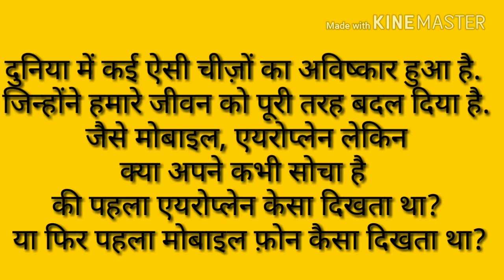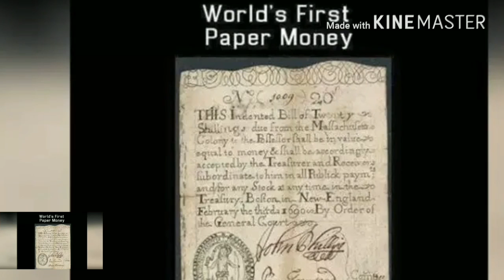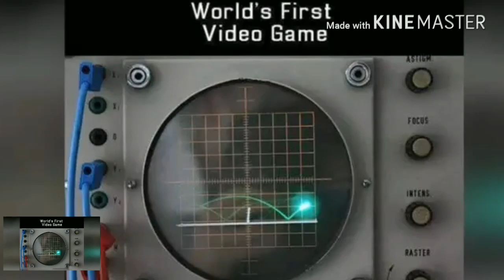जानिए दुनिया के ऐसे आविष्कारों के बारे में जिन्होंने हमारे जीवन को पूरी तरह बदल दिय